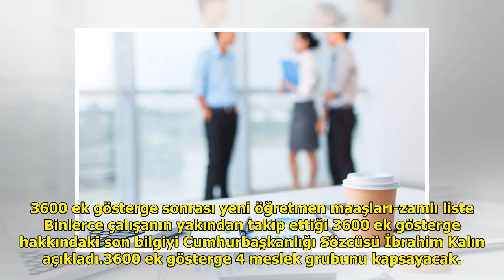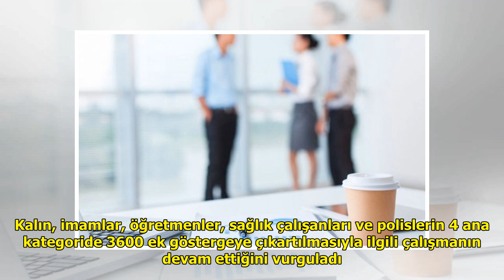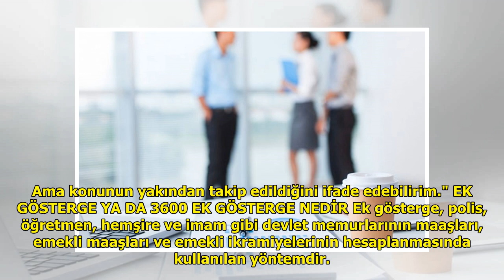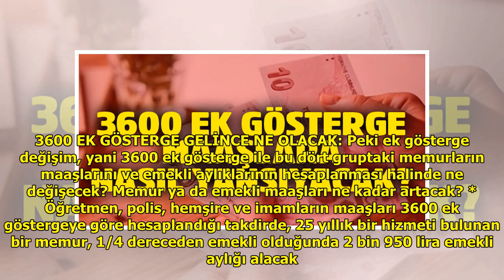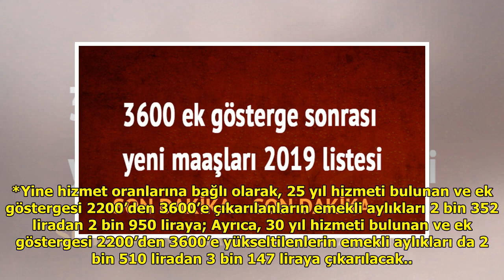3600 ek gösterge sonrası yeni öğretmen maaşları-zamlı liste DuckNews TV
3600 ek gösterge sonrası yeni öğretmen maaşları-zamlı liste DuckNews TV
Luther Fitzgerald